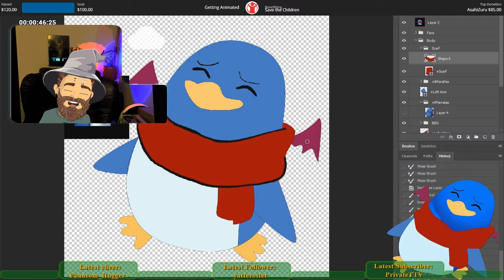Samples From A fractured Stream Part 2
Frick people.  Come hang out with us on Twitch.  You will learn things and possibly laugh.

Are you patronizing me?